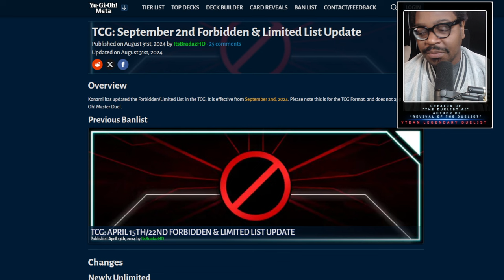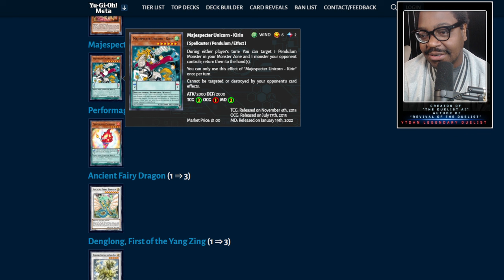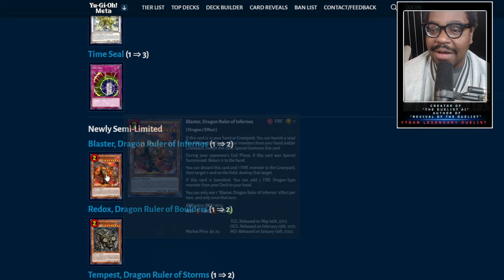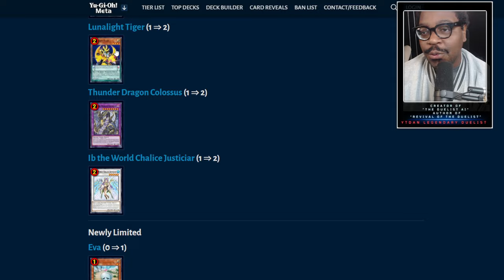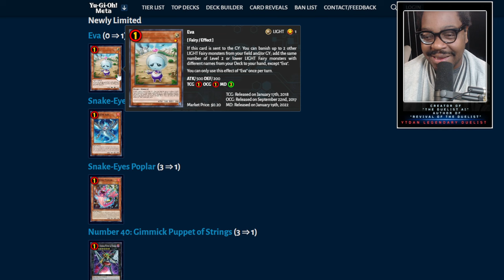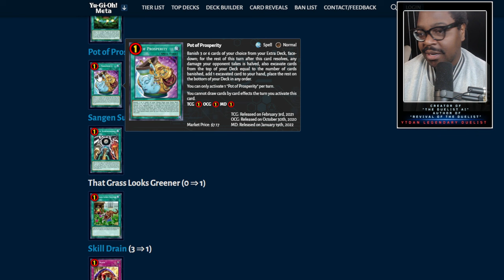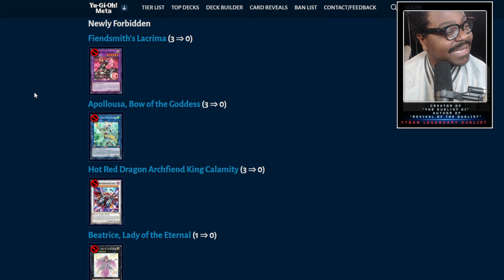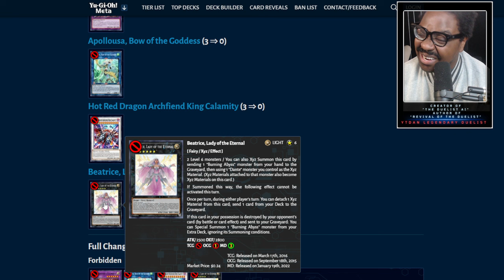Konami was the last Trading Card game to drop a banlist for NO Reason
Konami's GOOFY AH banlist needs to be studied!

0:00 Start
25:11 Close